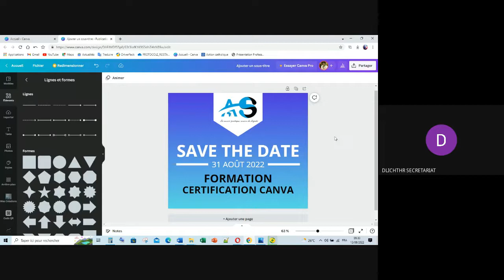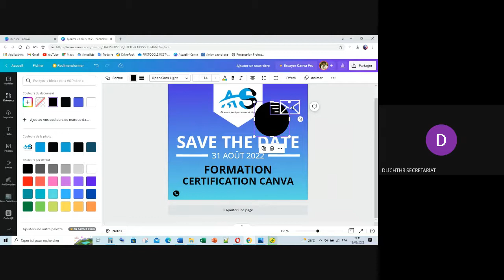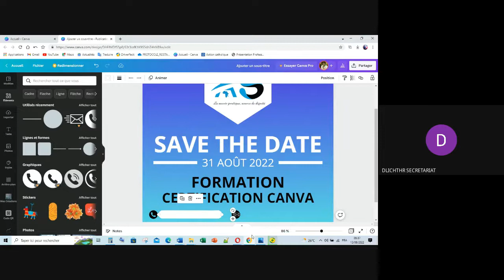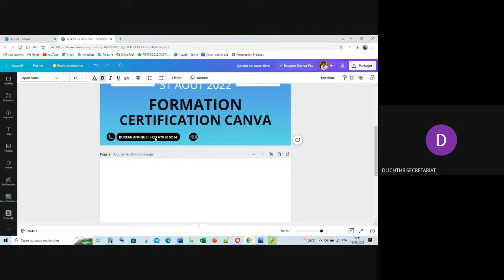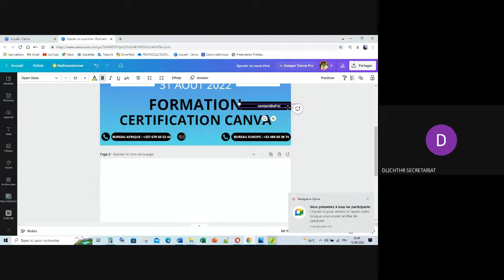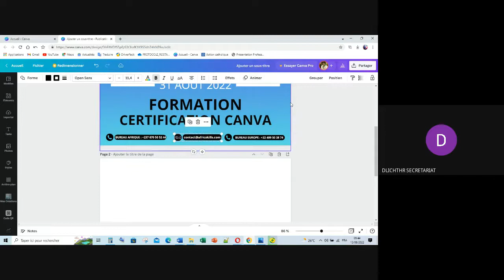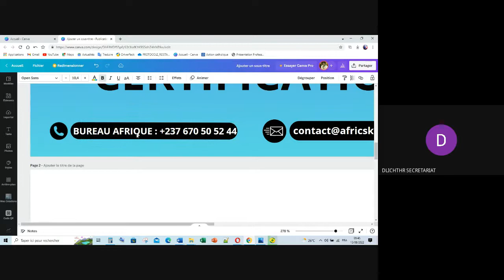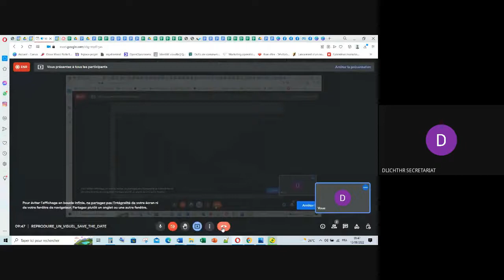REPRODUIRE UN VISUEL SAVE THE DATE SUR CANVA PART2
REPRODUIRE UN VISUEL SAVE THE DATE SUR CANVA (FIN)